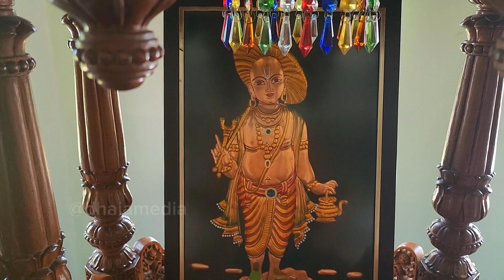"Divine Harmony: Exploring the Beauty of Sri Radha Krishna Temple" ISKCON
"Divine Harmony: Exploring the Beauty of Sri Radha Krishna Temple"
Sri Sri Radha Krishna Temple Penang (ISKCON)
Plot 10, Lorong Jelawat 4, Seberang Jaya, 13700 Perai, Pulau Pinang